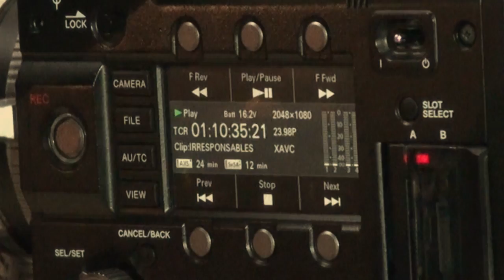Demo Reel Erick Casanova G.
Un breve resumen de los trabajos hechos para diversos clientes y proyectos en Colombia y Venezuela hasta 2016